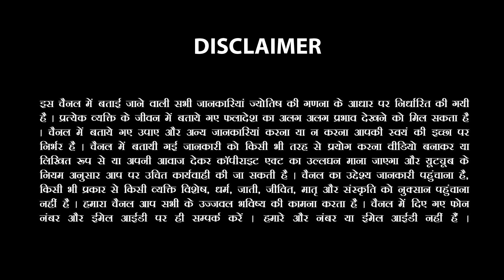Makar-मकर राशि 16 November 2022 से सूर्य राशि परिवर्तन |Surya Gochar Capricorn Horoscope SachinSikka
🌟 Are you facing Issues in Marriage, Love Relationship, Business, Job/Carrier, Promotion, Education, Child birth, Divorce, Or any other problem of life .
The only Solution is 🌟Kundali Analysis🌟 From 🌟Astrologer Sachin Sikka🌟

Surya Rashi Parivartan Rashifal Novembe- December2022 🌟